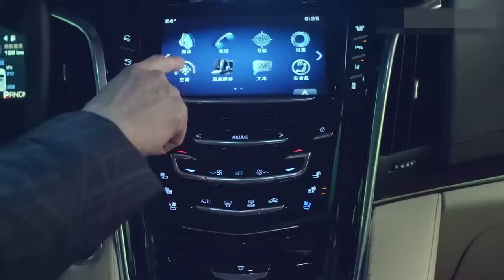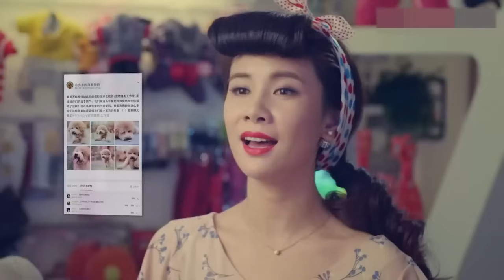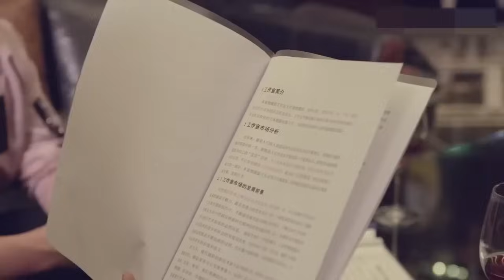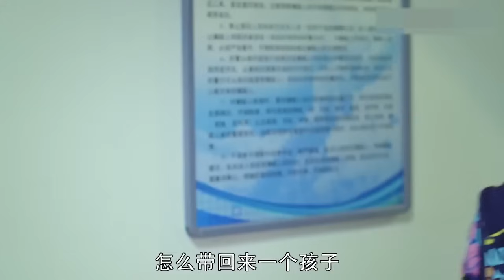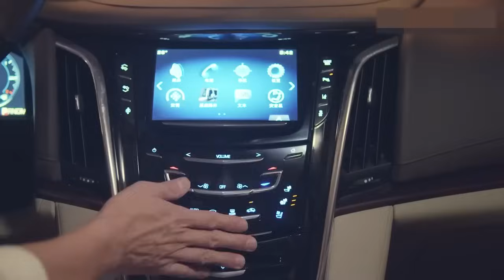2023最新电视剧【只想和你在一起 EP01】集团董事长爱上年轻美女，跨越阶级和年龄差的爱情何去何从？| Be with you | 张嘉译 王晓晨 （都市/爱情）